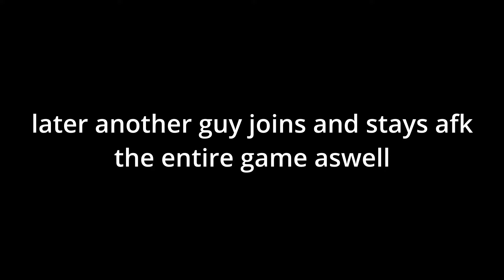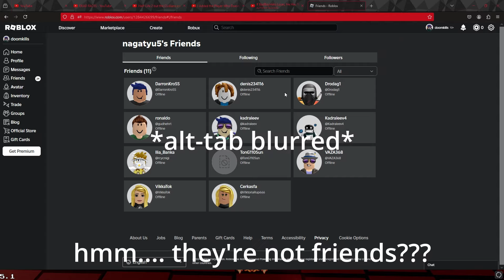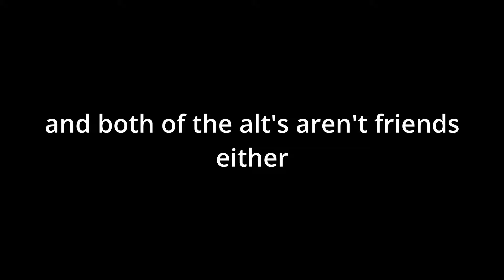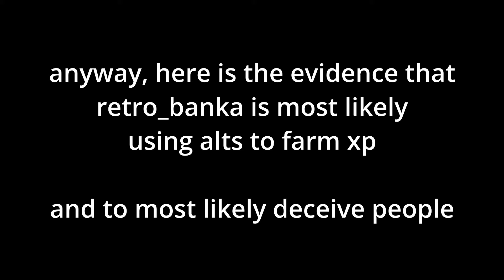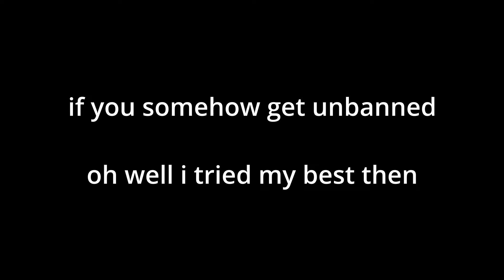Undertale: Last Corridor - The AFKs Encounter | Roblox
Hello! first i get The Farmers Encounter, and now i get the AFKs encounter, the irony in this lol, anyway i wanted to play some ULC, and then i come across some AFKs that haven't moved in some gameplay's for a while, so i decided to report them because the other guy also wanted them to get reported, and they just serve no purpose other than being slot stealers (by holding the server hostage, mainly alt farmers), and yea... it can be annoying lol, anyway, ULC admins will decide their fate.

btw. i hate to break it to ya. but that guy, Retro_Banka, is and might be an alt farmer... so basically i checked their profiles today (after i stopped playing yesterday) and i saw he is friends with one of the alts, which made me question if he is the one farming with those afk players, or he is trying to hide his evidence to deceive people (which in the end he f*cked up and he has an alt tied to him), the proof is at the end where i pretty much link everything related to the alts, anyway, ULC admins shall crush his skull i guess. Check the ending for info, that's where i linked most of it

also if i have to be honest, i think he is alt farming from the start, since the bots are not friended each other (including him), so its a high chance its his bots from the start.

what do you guys think? is he alt-farming? or is he innocent?, the judgement shall begin.

if this is not enough evidence to prove he is an alt farmer, then oh well, i tried my best to find out if he is or not.

you could say. its the Alt Farmers Encounter... haha...

I got a copyright song for some reason, its called Interstellar Retribution, im confused about it but whatever lol (even doe the music is literally in the character fight, and i did not put that in) from disbelief - ulc please dont copystrike me (i did not put that song in, its literally in-game character fight theme)

- Aka Noob (NyalentilsNya) bot afk

time stamps:
00:00 Start
00:10 My turn (outer sans)
5:04 end
5:05 Lobby
5:25 Underfell Sans fight (retro's turn)
6:44 ded
6:57 Spectating them
7:32 Lobby
7:53 Last Breath Fight (afk nagatyu5 turn)
9:11 Lobby
9:41 Sans Fight (afk Noob turn)
10:30 Lobby
10:45 My turn again (Littlefell)
12:31 Lobby
13:03 Underfell Sans Fight again (retro's turn) and profile checkin
15:50 Lobby
16:13 Last Breath again (afk nagatyu5 turn)
16:48 Lobby
17:14 Sans fight again (afk Noob Turn)
17:32 Lobby
17:57 My turn once again (Dustfell Ruins)
21:50 Lobby
22:20 Disbelief Fight (retro's turn)
24:17 ded
24:20 Spectating again
24:40 Lobby
24:42 End (IMPORTANT INFO)

Credits goes to original sound effect makers and music makers. (valve, doom, interstellar retribution, kevin macleod, even doe i did not use the music in the edit, so i guess i have to credit it aka interstellar retribution)

Sound Effects

yeet:
from the mind of HG (there is more out there)

video memes

music